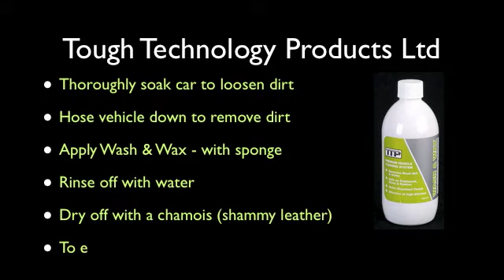How to get back a showroom shine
NEW  premium wash & wax. The wash and wax was filmed under bright sunlight on a hot day! to really show wash Wax qualities - the  results you might agree  are impressive.